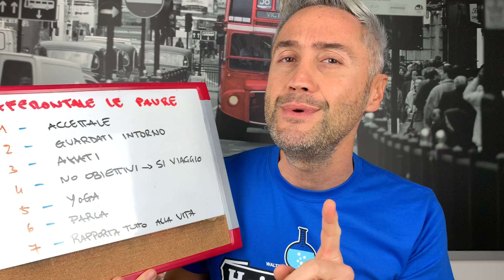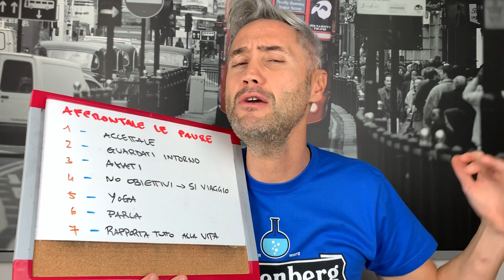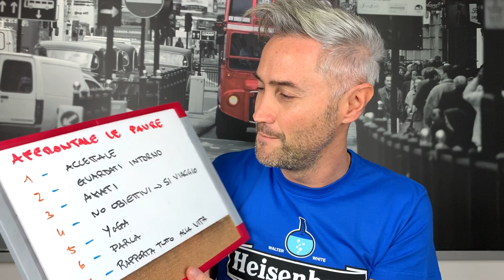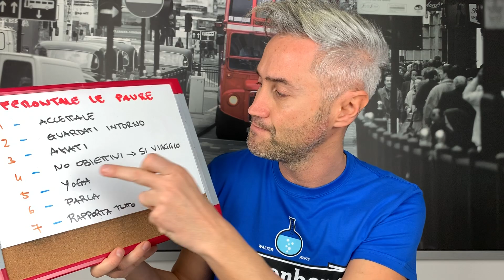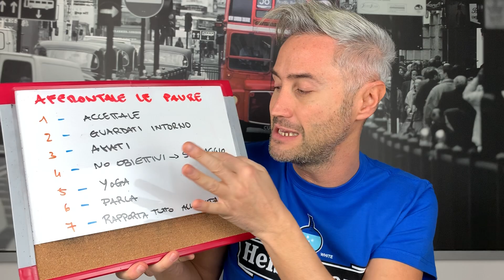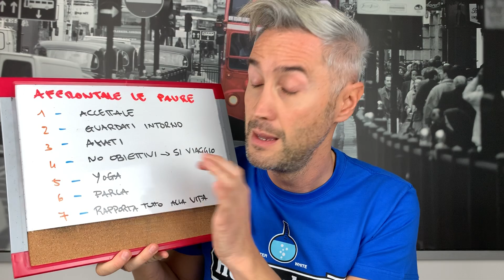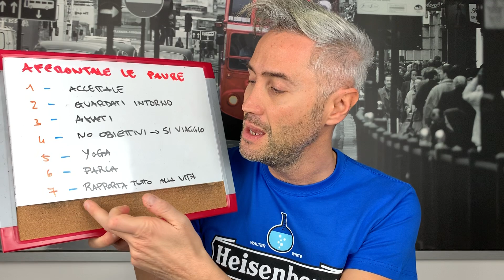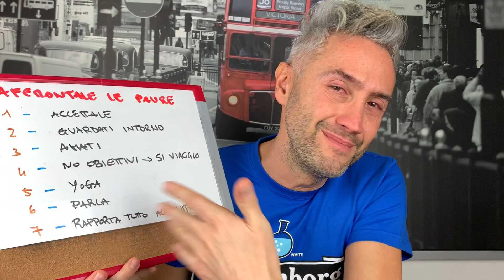Superare le paure, i miei rimedi￼ II La Fisica Che Ci Piace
SEGUIMI ANCHE SU SKY!

Ciao LOVVINO!
Nel video di oggi le cose si fanno molto serie perché ho dedicato una chiacchierata intera su come superare le paure, i miei rimedi.

Credetemi non è stato facile: anch’io ho avuto ed ho tuttora tante paure, vivo tante ansie. Ho cercato di lavorare su me stesso, sono diventato più forte ma so che la vita ci mette di fronte a tante sfide dobbiamo accettarle e dobbiamo affrontarle. Ho sviluppato il discorso attraverso sette consigli che vi spiegherò durante questa bellissima chiacchierata di venerdì pomeriggio. Godete il video e mi raccomando commentate Rho, meritiamo di aiutarci gli uni gli altri. Vi amo.
￼Da qualche tempo offro ulteriori lezioni integrative ed esercizi svolti che completano al meglio tutto quello che faccio qui su YouTube. Non perdere tempo!